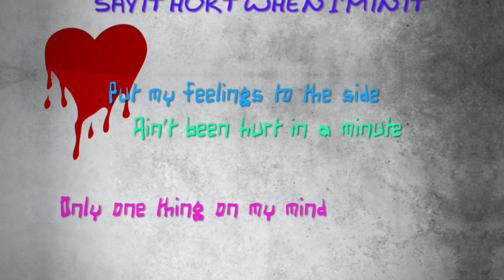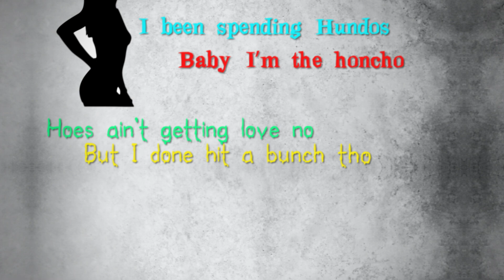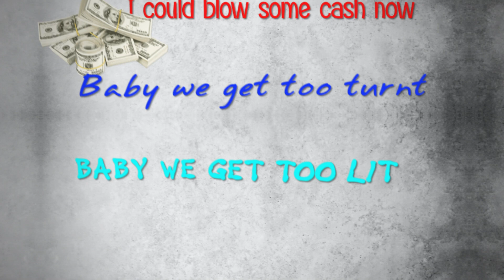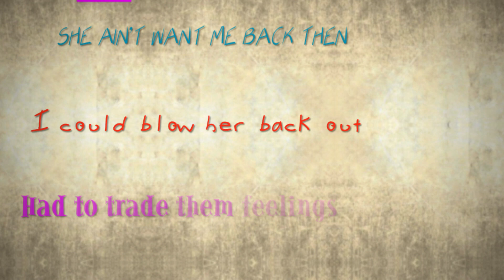YSB Eli - TWO CENTS (Copyright Free Music)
RePublic Domain - Copyright Free Content

Artist: YSB Eli
Title: TWO CENTS